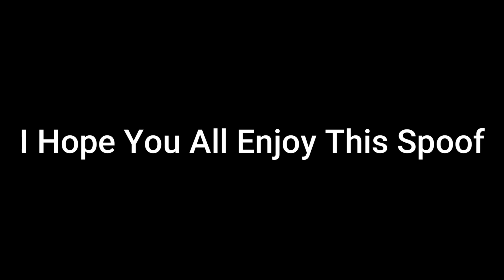Cool Story (Toy Story) Part 1-Opening/You’ve got a Friend of Me.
Here I Present To You Cool Story (Toy Story). And I've Decided To Upload Parts 1 & 2 On The Same Day. Since Today Is The 29th Anniversary of Toy Story.

Plot:
Here's a story in a World where Cool Toys are living things about a young boy named Julian Clifton who loves his Cool Toys he favourite is his die-cast Gordon The Big Engine, He has a Die Cast Lightning Mcqueen, a Plush Toy Pikachu, a Die Cast Thomas The Tank Engine, a Die Cast Frieda The German Engine, a Teddy Bear. He love playing with them and so did his brother Nikhail, while his mother Sara has organized a party for Julian’s 8th Birthday.

Cast:
Gordon The Big Engine as Woody
Henry The Green Engine as Buzz Lightyear
Lightning Mcqueen as Mr. Potato-Head
Ted as Hamm
Thomas The Tank Engine as Rex
Pikachu as Slinky
Frieda The German Engine as Bo Peep
Cranky The Crane as Sarge
The Troublesome Trucks as Sarge's Soldiers
Brum as R.C
Julian Clifton as Young Andy Davis
Nikhail Baines as Baby Molly Davis
Sara Clifton as Mrs. Davis
Norman Price as Sid Phillips
Sarah Jones as Hannah Philips
Steele as Scud
Mutt as Buster